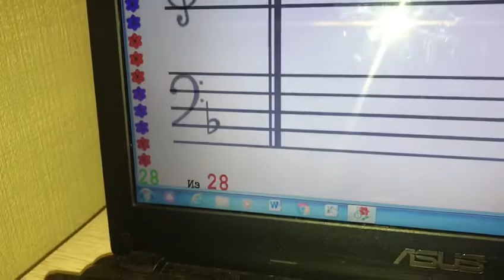Семён (особенный ребенок). "Крестная" в ре миноре, наизусть левой рукой с сольфеджированием